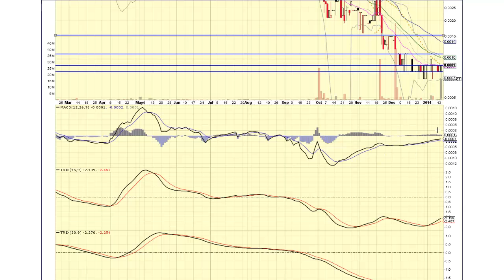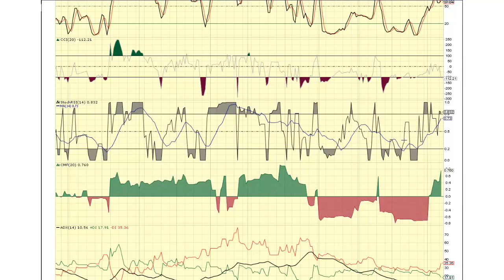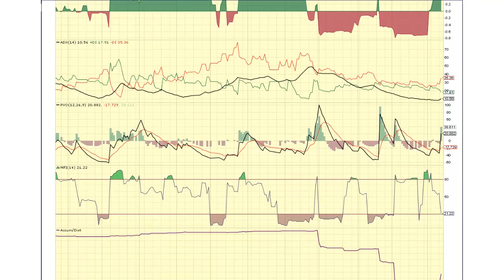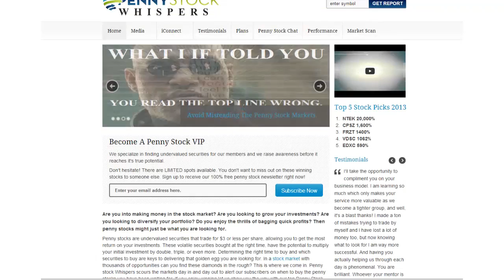WSHE (E-debit Global Corp) Stock Chart Video by Penny Stock Whispers